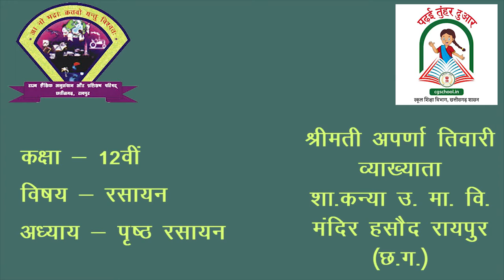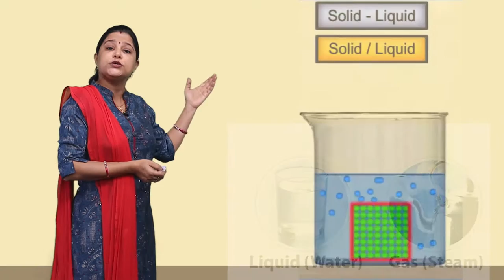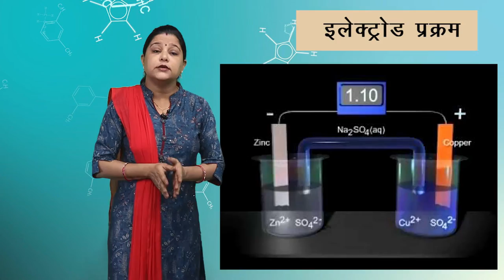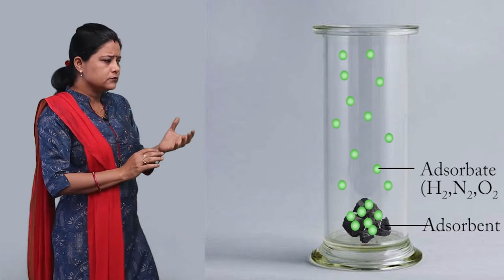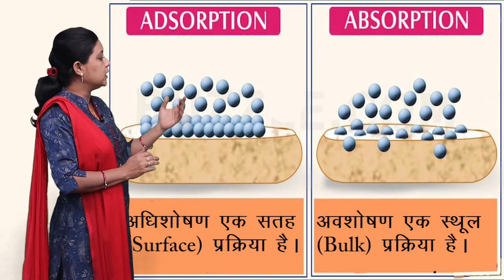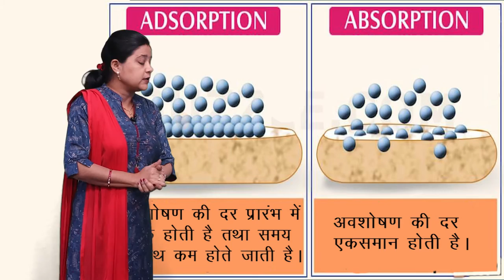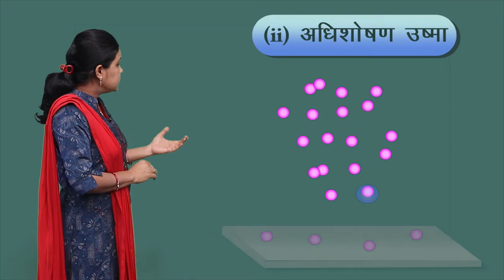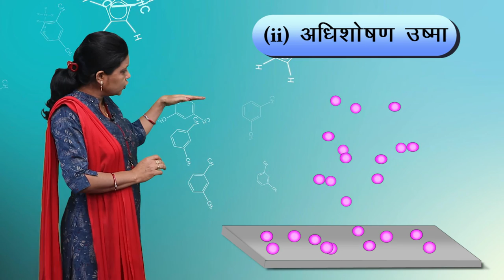CLASS 12th CHEMISTRY | CHAPTER 5 | SURFACE CHEMISTRY